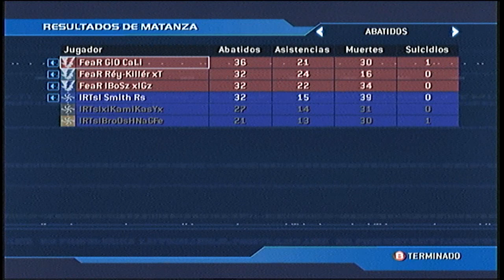Halo 2 :: FeaR vs |RTs| :: ClanMatch 3v3 in WarLock :: (Video #12)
Gameplay 3v3 Halo 2 Clanmatch
H2 online xlink kai
colombia FeaR Killer RTs Killer FLdS Killer
Map: Brujeria - Warlock
the best player of world